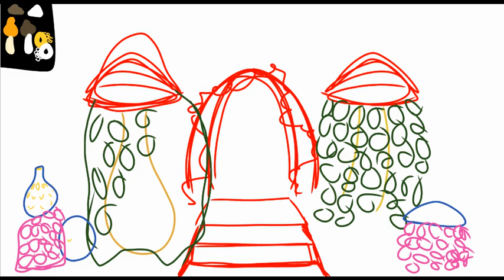Shroomtober 10/31/2022 Speedpaint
Shroomtober 10/31/2022